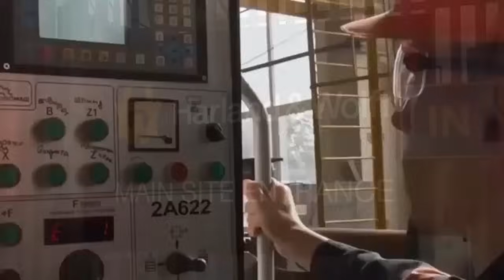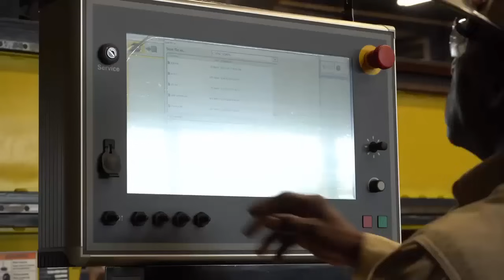UK is building more and more warships and submarines, future for the UK shipping industry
UK is building 28 warships and submarines, The UK shipbuilding industry has been experiencing a resurgence lately. This is driven by ambitious developments at iconic shipyards such as Harland and Wolff and the cutting-edge innovations spearheaded by BAE Systems. These key players are reshaping the industry and contributing to the nation’s maritime prowess in an era of global challenges and opportunities. These new developments signal a new future for the UK shipping industry.